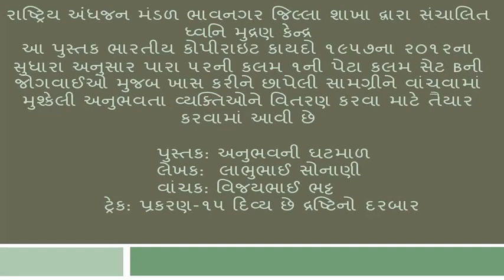"ANUBHVANI GHATMAAL" PRAKARAN 15 DIVYA CHE DRASHTINO DARBAR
BOOK: ANUBHVANI GHATMAAL
AUTHOR: LABHUBHAI SONANI
TRACK-23 PRAKARAN 15 DIVYA CHE DRASHTINO DARBAR